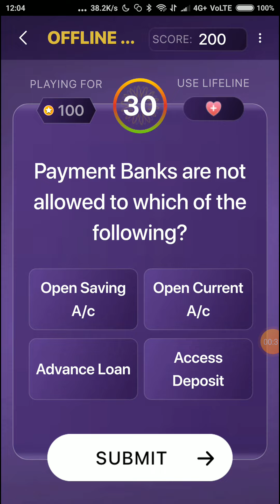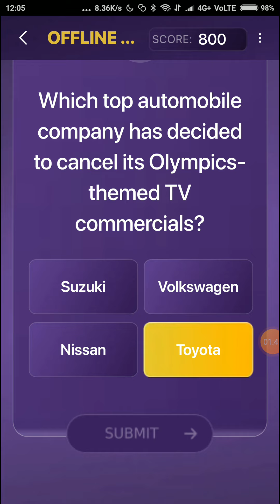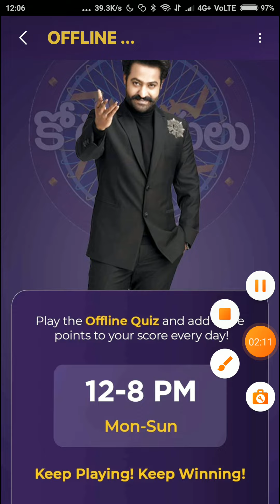KBC TELUGU OFFLINE QUIZ ANSWERS 4 NOVEMBER 2021 | KBC TELUGU PLAY ALONG | EVARU MEELO KOTEESWARUDU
Topic: KBC TELUGU OFFLINE QUIZ ANSWERS 4 NOVEMBER 2021 | KBC TELUGU PLAY ALONG |  EVARU MEELO KOTEESWARUDU